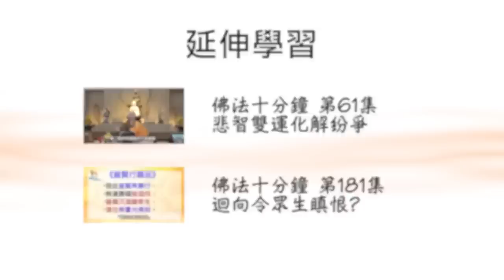以三皈依祝福仇家，如果憎恨的眾生愚癡、暴戾、貪著，自己要怎樣做呢？：法忍法師開示【有字幕】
以三皈依祝福仇家，如果憎恨的眾生愚癡、暴戾、貪著，自己要怎樣做呢？

法忍法師 開示【有字幕】

本節目出自《 佛法十分鐘 》第261集〈以三皈依祝福仇家〉。
蒙 法忍法師 允許 佛門網 轉載和播放，感恩！

各位亦請到「法性講堂」平台觀看更多。